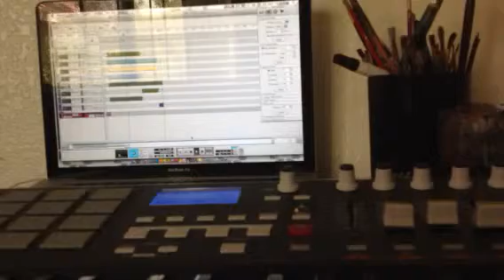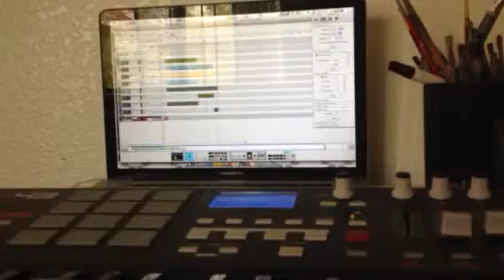New beat "F-you!"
Working on some new beats.